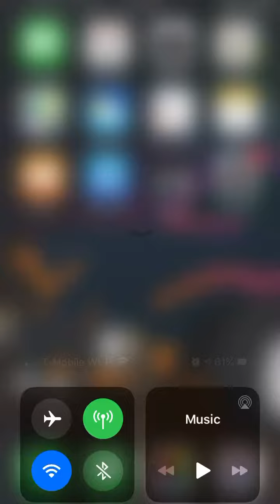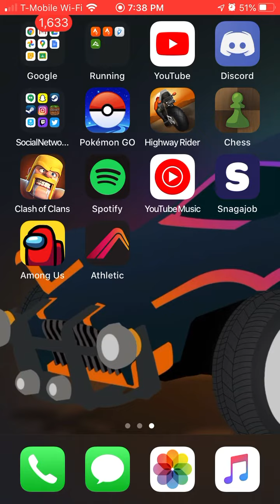Clash of clans episode five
I have become good at the game